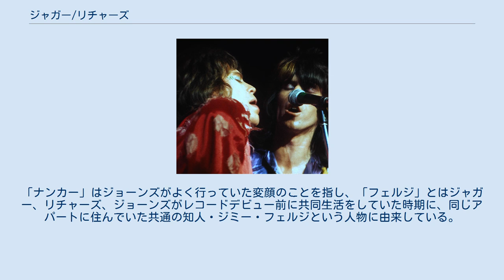ジャガー/リチャーズ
ローリング・ストーンズ
ジャガー（左）/リチャーズ（右） ジャガー/リチャーズ（Jaggar-Richards)とは、ローリング・ストーンズの作品群に於いて、ミック・ジャガー及びキース・リチャーズが作詞・作曲に関与した作品に付与される共同クレジット。プロデューサー・ユニットとしてはグリマー・ツインズの名称を用いる。 ローリング・ストーンズのオリジナル曲の大部分がこのクレジットによる。実際にジャガーとリチャーズの二人で書いたものでも、ジャガーかリチャーズのどちらかが単独で書いたものでもこのクレジットが適用される。このように共同名義にした理由について、ジャガーは1995年のインタビューで「何となくそれで合意した」と答えている。中には、他のメンバー（特に後述のミック・テイラーら）が作詞作曲に深く関与するようなケースでも、このクレジットで通してしまうことがある。
形態としては、ビートルズの作品群に於ける「レノン＝マッカートニー」のクレジットとほぼ同様のスタイルと言える。
ストーンズとしてデビューしてから1978年頃までは、リチャーズが「キース・リチャード」という芸名の名字を使っていた為、表記は「Jaggar-Richard」だったが、それ以降は「Jaggar-Richards」となっている。
 ストーンズにおいては、基本的にボーカリストであるジャガーが作詞、ギタリストであるリチャーズが作曲をそれぞれ担当しているといわれているが、これについてミックは1995年に「昔だったらそうだったかもしれないが、今は全然違う」と否定している。
リチャーズは「俺達の典型的な作曲方法」の例として、「ワイルド・ホース」（1971年のアルバム『スティッキー・フィンガーズ』収録）を挙げている。
この曲ではリチャーズが曲全体のコード進行とコーラス部の歌詞とメロディを書き、ジャガーがヴァース部の歌詞とメロディを作ったという。
彼らの代表曲となった「サティスファクション」も、同じような方法で書かれたものである。
またリチャーズは、2002年のインタビューで「『メイン・ストリートのならず者』（1972年発表）の頃までは、俺とミックがテープレコーダーを抱えて向き合って作ってたけど、それ以降はお互い別々の所に住むようになったから、顔を合わせた時に互いに持ってるアイデアをつき合わせるようにしてる」と語っている。
 このコンビの後に別の人物がクレジットされる事例がいくつかあり、その事例として「アズ・ティアーズ・ゴー・バイ (涙あふれて)」に於けるアンドリュー・ルーグ・オールダムや、「シスター・モーフィン」（アルバム『スティッキー・フィンガーズ』収録）におけるマリアンヌ・フェイスフルがある他、アルバム『アンダーカヴァー』、『ダーティ・ワーク』などに収録された一部楽曲にロン・ウッドや、サポートメンバーのチャック・リーヴェルの名前が併せて付与されるケースも見られる。
また、大変珍しいケースだが「エニバディ・シーン・マイ・ベイビー？」（1997年のアルバム『ブリッジズ・トゥ・バビロン』収録）に、カナダの歌手k.d.ラングとベン・ミンクの名が追記されている。
これは「エニバディ・・・」のメロディーがラングの曲「コンスタント・クレヴィング」に似ていることに気付いたジャガーが、訴訟を恐れて本人の許可を得た上で作者クレジットに加えたものである。
 ストーンズにおいては、クレジットにある作者が実際とは必ずしも一致しない事がある。
ビル・ワイマンは自著「ストーン・アローン」で、「いくつかの曲は、その成り立ちからしてミックとキースの名だけがクレジットされるのは不公平だと思うものがある。ブライアンや俺が考えたリフや提案がそのまま採用され、曲の重要な部分になることもあった」と主張しており、さらに同書で、バンドの代表曲である「ジャンピン・ジャック・フラッシュ」の元となったリフは自分が考えたと暴露している。
なお、ワイマンは「イン・アナザー・ランド」（1967年のアルバム『サタニック・マジェスティーズ』収録。リードボーカルも担当）と「ダウンタウン・スージー」（1975年の編集アルバム『メタモーフォシス』収録）の2曲で、単独に作者としてクレジットされている。
また、1969年から1974年までバンドに所属していたミック・テイラーは、「ムーンライト・マイル」（『スティッキー・フィンガーズ』収録）や「タイム・ウェイツ・フォー・ノー・ワン」（1974年のアルバム『イッツ・オンリー・ロックン・ロール』収録）...